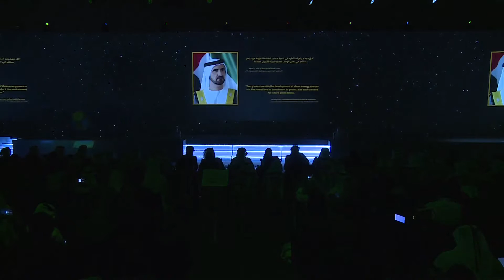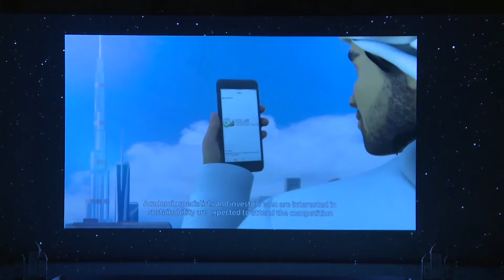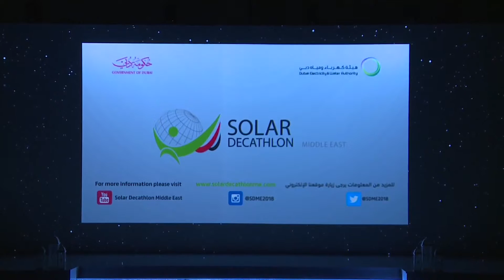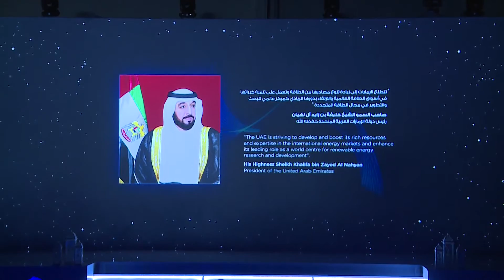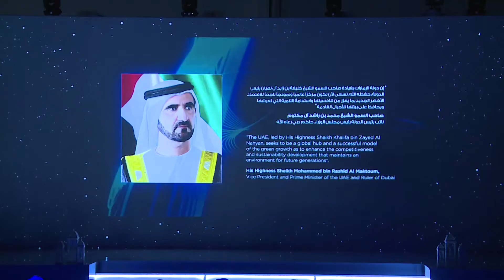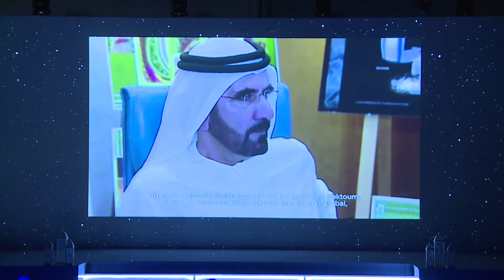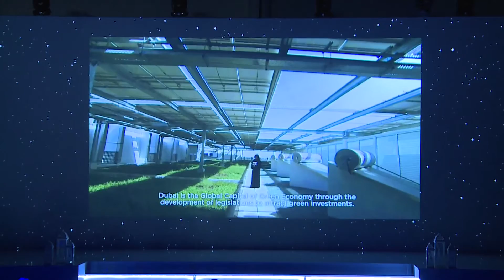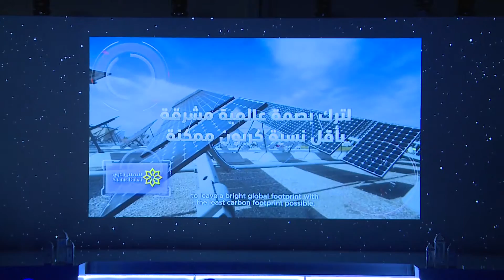WGES 2016 Opening Ceremony